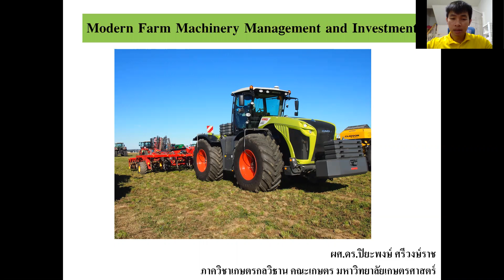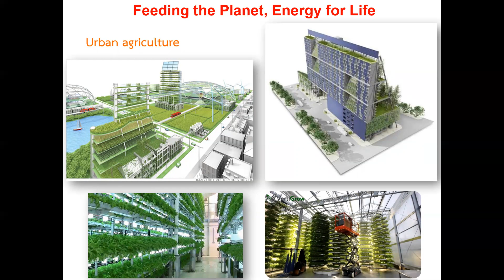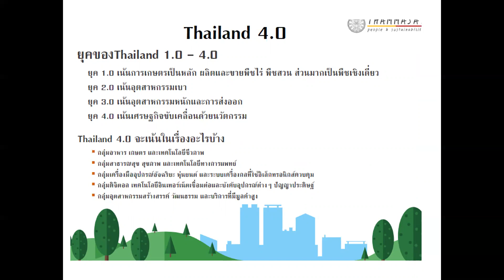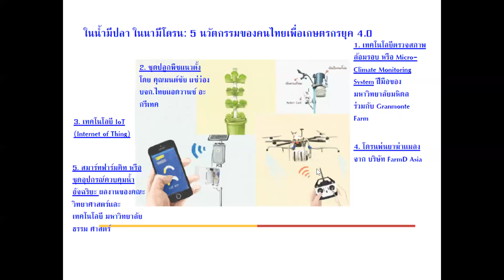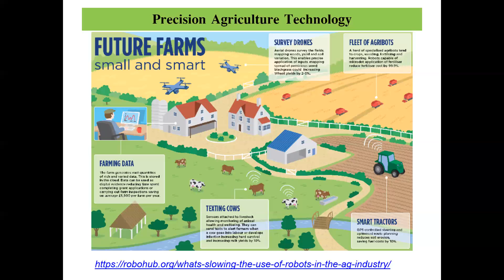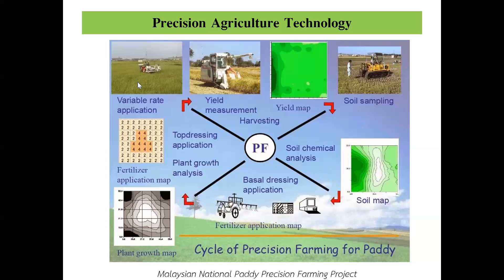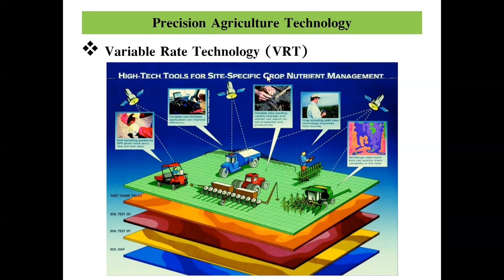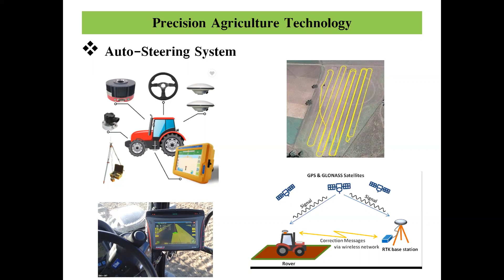Ep1/4: Modern farm machinery management and investment